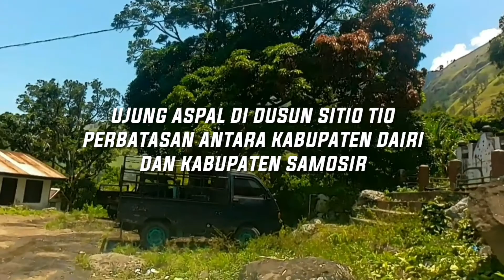UJUNG ASPAL KABUPATEN DAIRI DI TEPIAN DANAU TOBA DUSUN SITIO TIO MENUJU PLTA SILALAHI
Ujung aspal di Dusun Sitio Tio. Dusun ini merupakan perbatasan antara Kabupaten Dairi dan Kabupaten Samosir. Jalanan aspal ke Kabupaten Samosir belum dibuat. Musah2an segera dibuat sehingga jalan menuju Samosir bisa lebih cepat dari sini.

Dusun Sitio Tio terletak di desa Silalahi II Kecamatan Silahsabungan Kabupaten Dairi Sumatera Utara Indonesia.

Sepanjang jalan kita bisa menikmati pemandangan yang luar biasa menakjubkan ciptaan Tuhan Yang Maha Esa.

Bukit-bukit raksasa berjejer menjaga lembah yang indah ini. Danau Toba yang luas sangat jelas terlihat. Terdapat beberapa air terjun yang kelihatan dari jalan. Pohon-pohon mangga yang rindang. Yang memiliki cabang-cabang unik menambah kekaguman.

Banyak terdapat spot mancing di sepanjang jalan. Bisa juga untuk ngecamp.